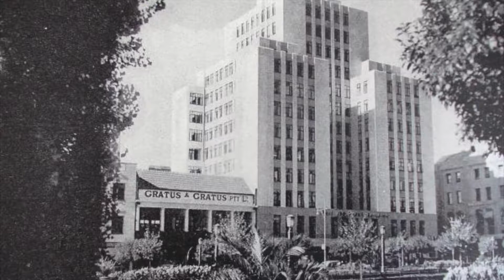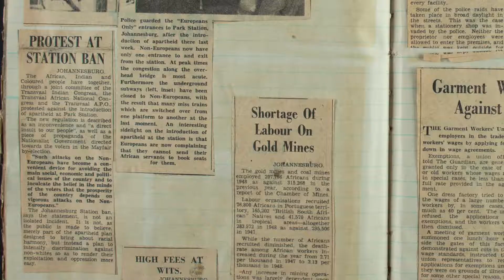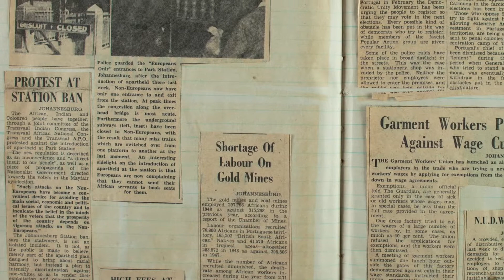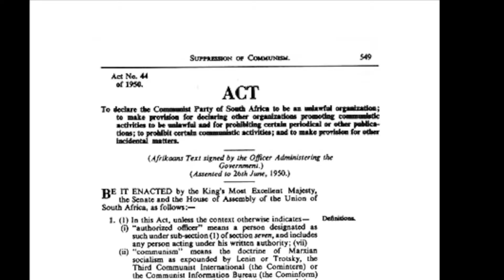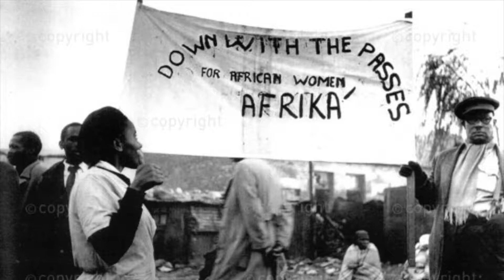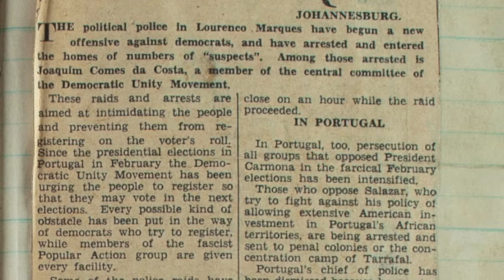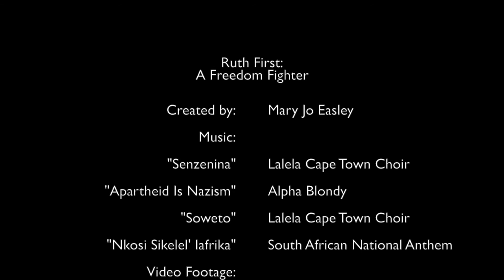National History Day Movie - 2017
Caution: Contains graphic content. Produced by Mary Jo Easley